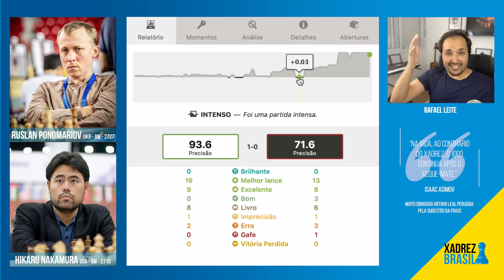Segura meu Naka-MURRO || Hikaru Nakamura x Ruslan Ponomariov (2009)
Assista a este emocionante confronto de xadrez entre Hikaru Nakamura e Ruslan Ponomariov em 2009, intitulado "Segura meu Naka-MURRO". Neste vídeo, você poderá acompanhar as estratégias e movimentos brilhantes desses mestres do xadrez. Prepare-se para mergulhar em um jogo intenso e repleto de reviravoltas, enquanto Nakamura e Ponomariov lutam pela vitória. Não perca a oportunidade de aprimorar suas habilidades no xadrez e desfrutar de um dos momentos mais memoráveis ​​do esporte.